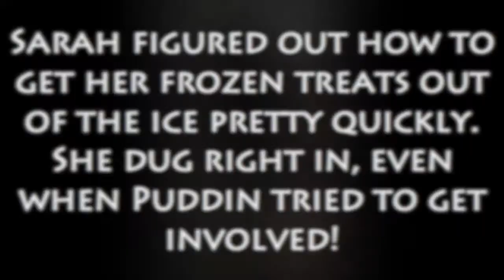American Black Bear Enrichment - Frozen Fruit Block for Sarah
Sarah, an American black bear, took almost no time at all to figure out how to get into the good stuff in her fruitsicle! It made the perfect enrichment for a hot day!